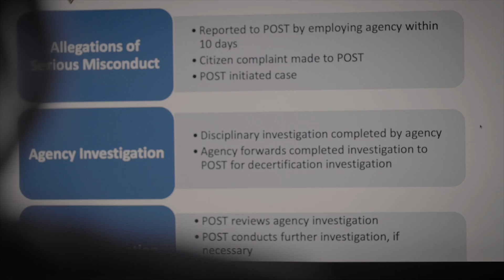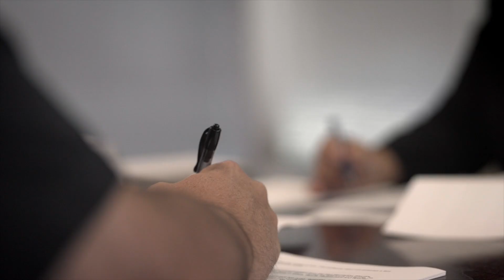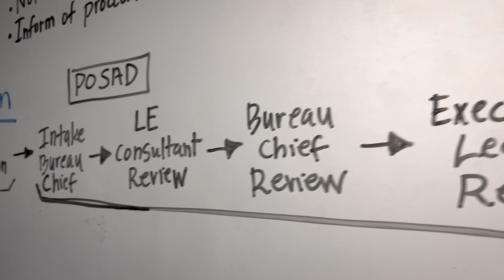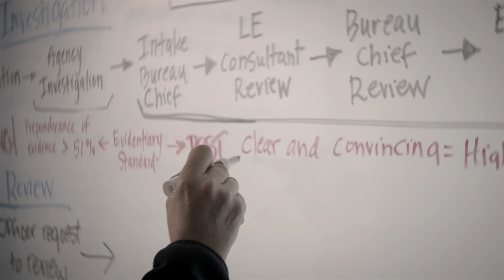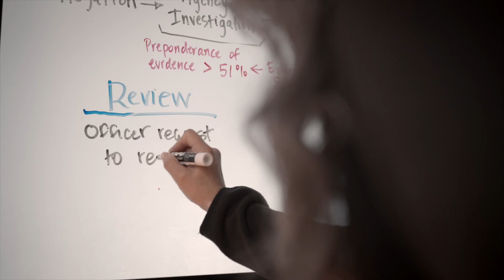Episode Four: Investigative Process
This episode dives into how POST evaluates cases of alleged serious misconduct. It includes the investigative process that follows a law enforcement agency’s internal investigation, the extensive internal steps of POST’s review, as well as discussions on the burden of proof necessary for POST actions.